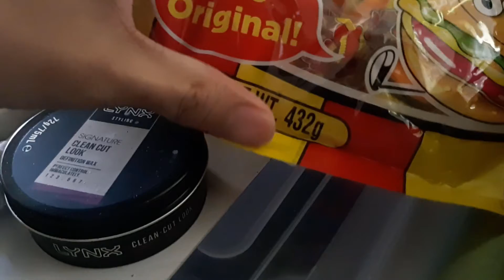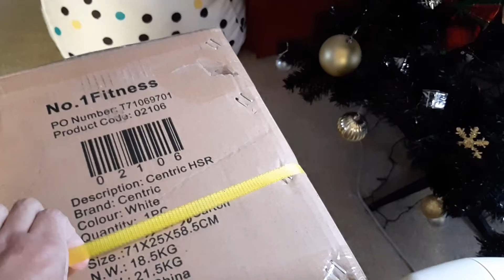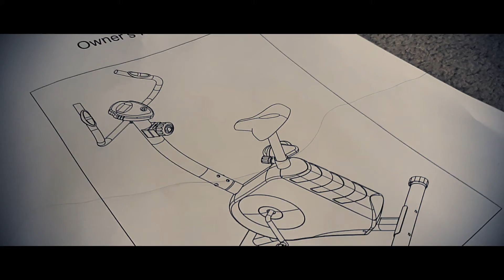STATIONARY BIKE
Maraming salamat God sa lahat ng blessings ngayong taon!